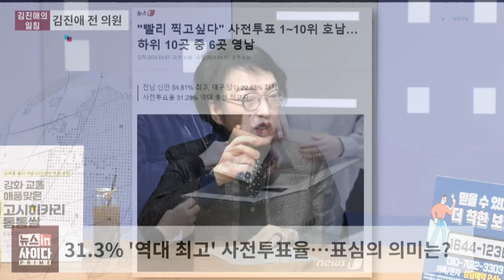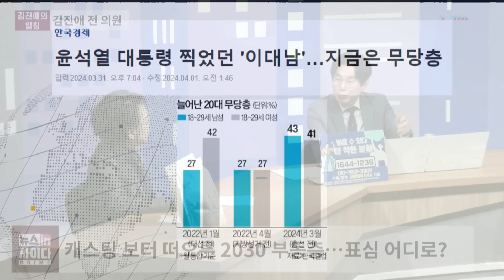[김진애의 일침]"범야권 200석 넘으면 한동훈 출국금지, 채상병 사건 국정조사 가야"-"여당 100석 넘기면 탄핵 모면하고 윤 폭주한다"-"디비진 부산, 다음은 충청!"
뉴스인싸 프라임 월요일코너 김진애의 일침에 김진애 전 의원이 출연해 윤석열 대통령의 행보에 대해 이야기 하였습니다. 김진애 전 의원은 "서울에서 투표 하면 김건희 여사 떠오르니까 부산에서 했나. 부산대병원 지원금 약속한건 이재명 대표 견제하는것인가?" 라고 분석하였습니다.  범진보진영에 대해 "반윤진영 200석 넘길 영원한 민심, 결국 정권심판에 대한 마음이 모아져야하고 여당이 100석 넘기면 탄핵 모면하고 폭주할것" 이라 이야기 하였습니다.

🚩🚩 뉴스인사이다 4월 8일(월) 라이브 주요 내용

✨김진애의 일침
역대급 사전투표율…최종 투표율 71% 정도 예상
부산서 투표한 尹, 하필 배 밭이 많은 곳에서 해
'서울서 투표 시 '김건희 여사' 떠올릴까?' 의심
부산 병원서 지원금 약속한 尹, 이재명 견제하나
총선 도움이 될 것이라 착각하는 尹의 폭풍 행보
"젊은 장예찬 다음에.." 尹 없다면 후보자격 없어
충청 민심 안정권?…샤이 표심 끝까지 지켜봐야
'디비진 부산' 이재성, 수학문제로 화제될 줄이야
무너진 낙동강벨트?…엉망진창 입틀막 공천 때문
'젊은 사람이 망친 나라' 김진, 젊은 사람 등돌려
'범진보진영' '반윤진영' 200석 넘길 염원한 민심
…"결국 정권 심판에 대한 마음이 모아져야 해"
여당 100석 넘기면 '탄핵' 모면하고 폭주할 것
'채 상병 사건' '민생토론회' 등 탄핵 사유 산적
범야권, 200석 넘으면 국정조사로 실체 나올 것

감사합니다.